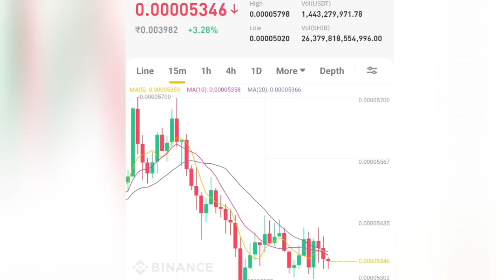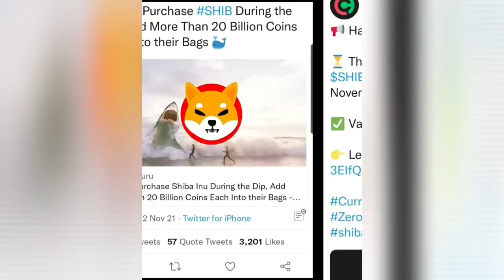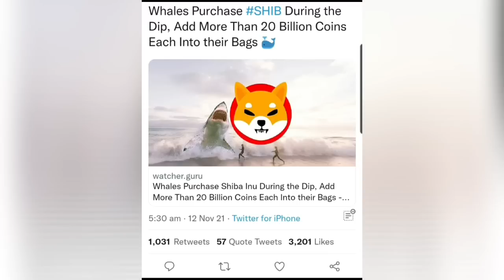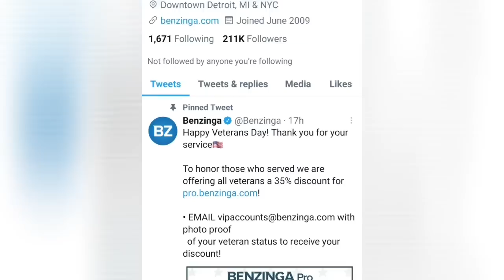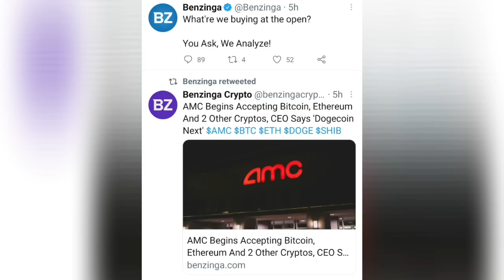shiba latest updates/ Shiba new exchange listings/ shiba big updates..